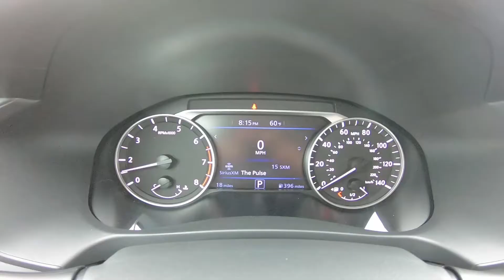2019 Nissan Altima S Inside Out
Take An Inside Out Tour Of Our All New 2019 Nissan Altima S / ST#162903